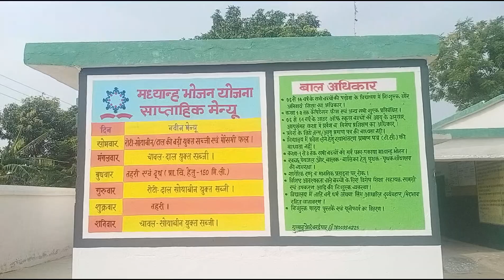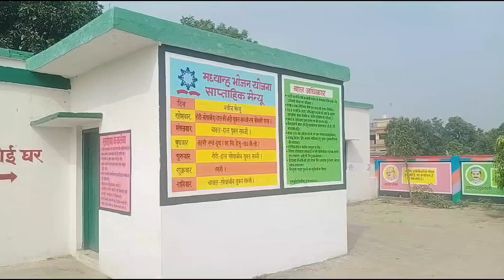school wall painting video school painting #